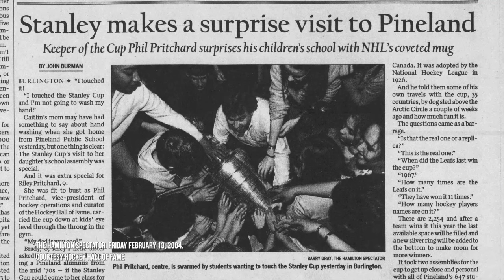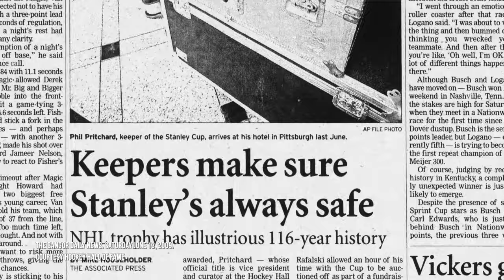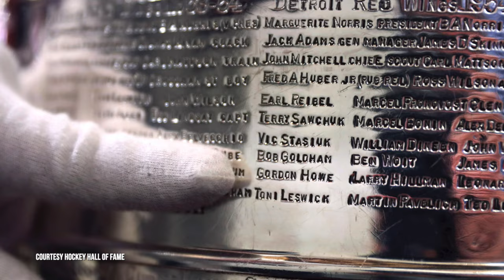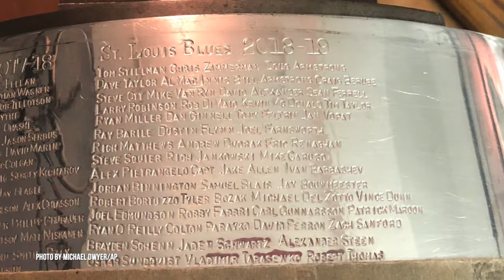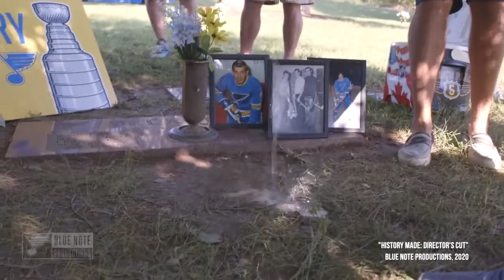Phil Pritchard; The Keeper of the Stanley Cup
Phil Prichard talks to HEC about his job as the Keeper of the Stanley Cup.  He also talks about the history of the Stanley Cup